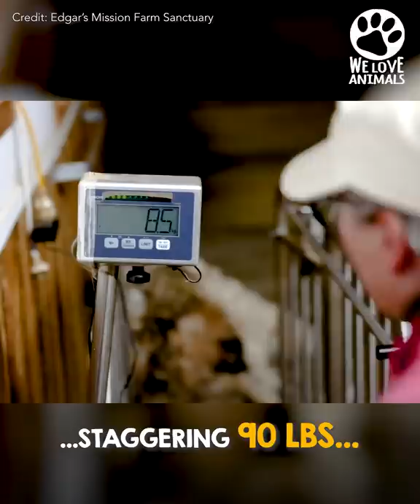Sheep Covered In 90-Pounds Of Wool Gets Life-Saving Makeover ❤️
This sheep covered in 90-pounds of heavy wool gets a life-saving makeover ❤️